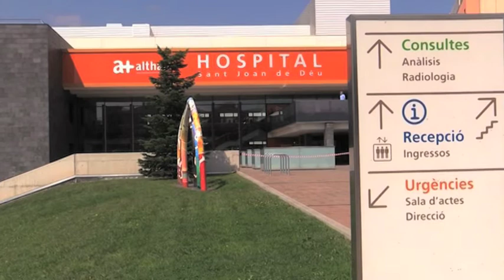Althaia és reconeguda oficialment com a centre universitari de la UVIC-UCC